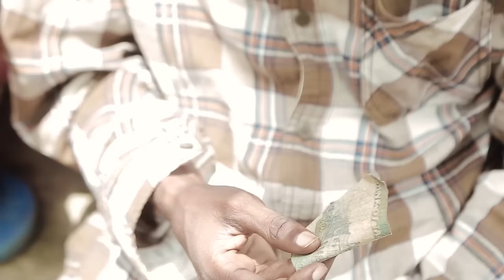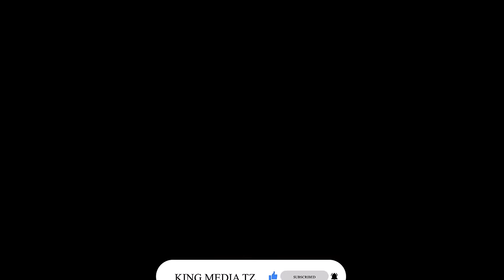SOO [ACTION MOVIE FULL HD FULL MOVIE